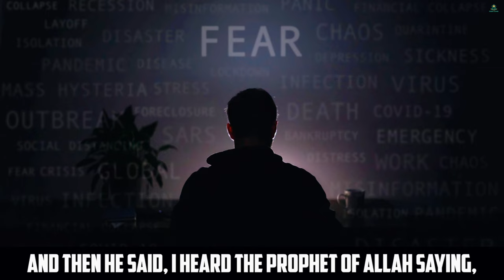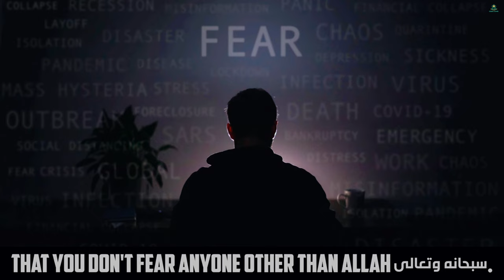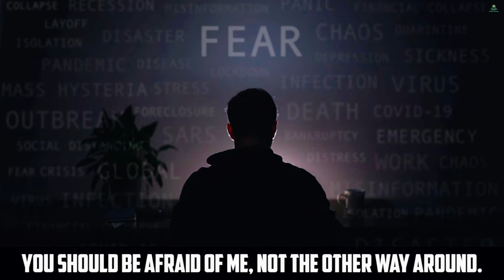MIND OUR OWN BUSINESS | ISLAMIC MOTIVATION